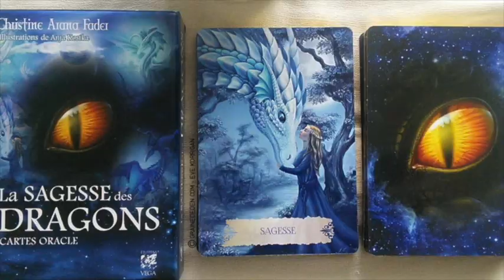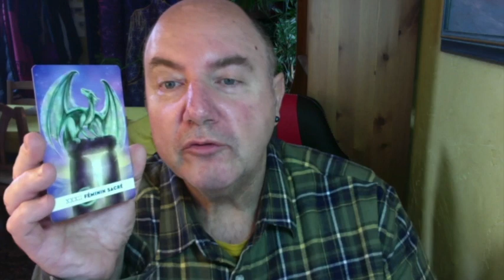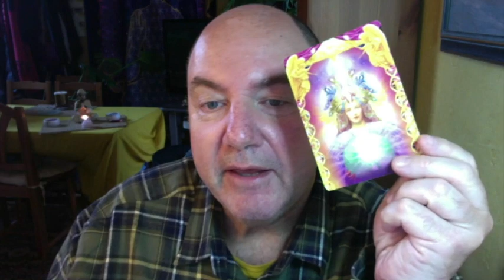Horoscope Balance Semaine du 27 Mars 2023: Arrêtez de Vous Limiter !Revendiquez votre Place ! !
Oracle Esprit des Animaux -  Oracle La Voie des Dragons – Oracle du Nombre -Oracle Rêve du Chaman – Oracle Gardiens de la Lumière - Oracle des Fées  - Tarot des Anges – Tarot des Archanges - Oracle  du Sacré Cœur -  Réponses Angéliques.

Merci à Youtube Music  pour le titre : Fives Pockets de Watermarket